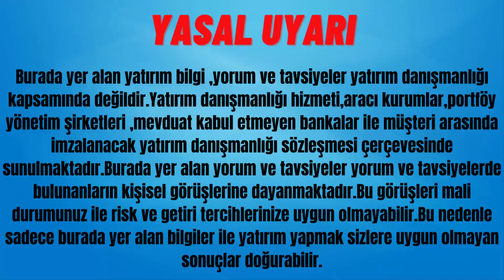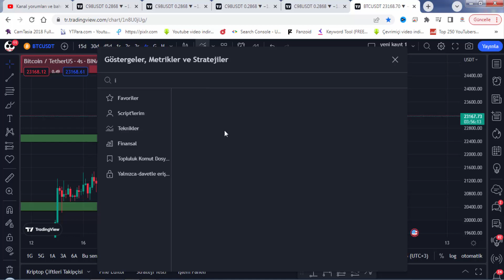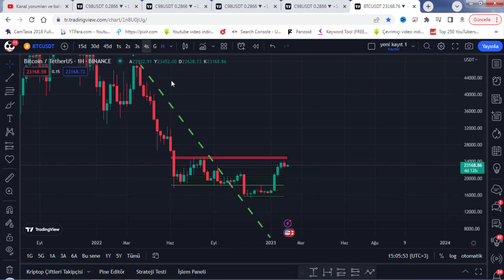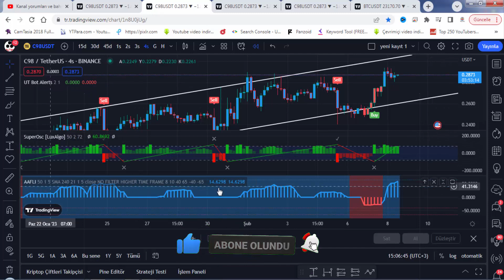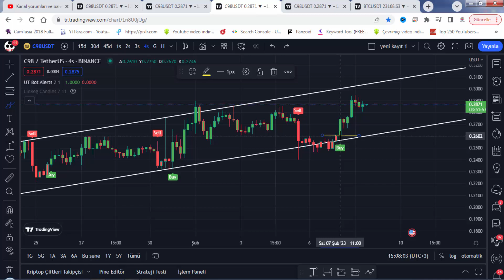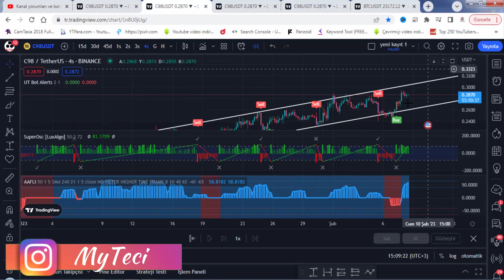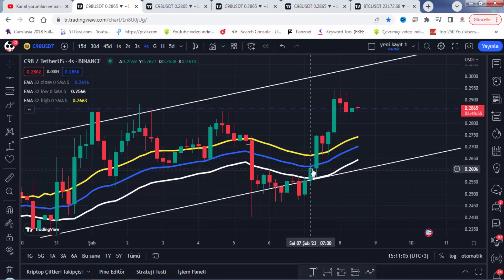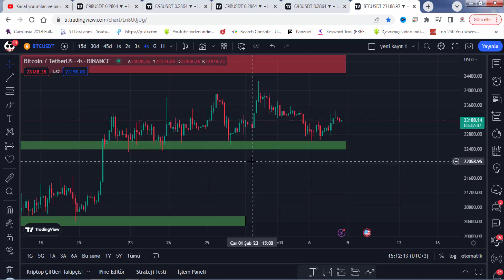EN İYİ SİNYALLERİ VEREN İNDİKATÖR ARTIK ÜCRETLİ OLDU